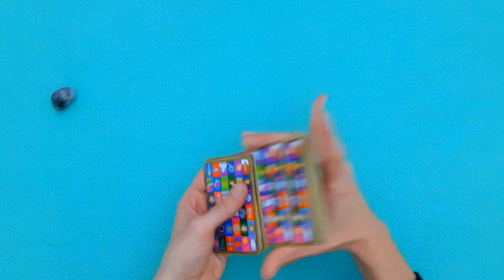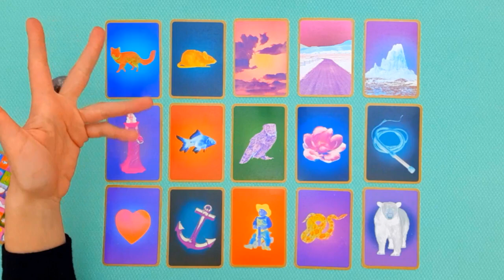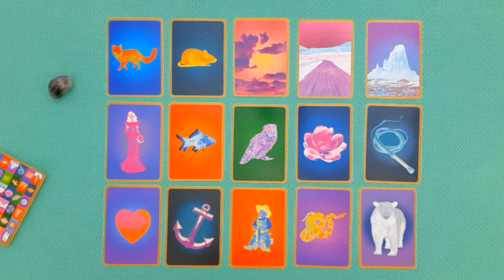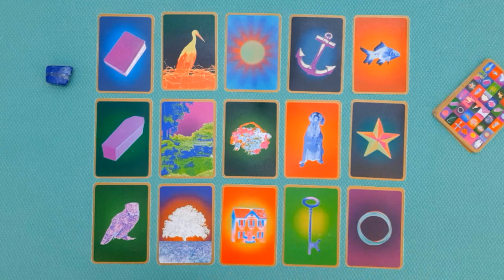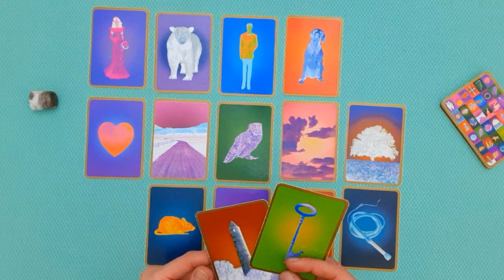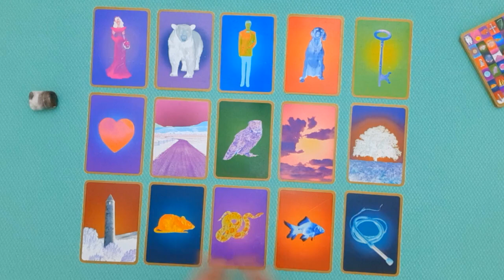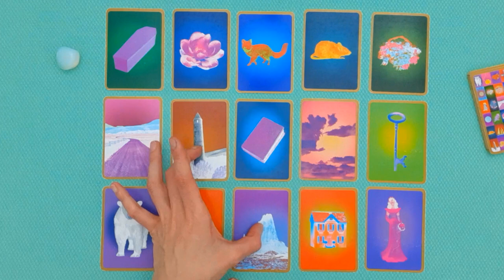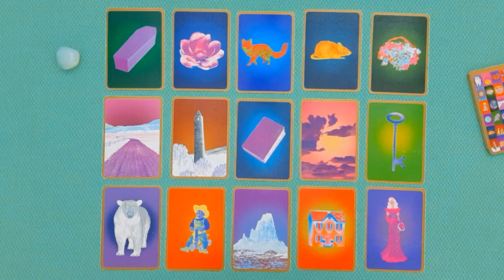WHAT'S AHEAD FOR ME WITH MONEY? ~ Pick-A-Card ~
Welcome! I'm Layla, the Lenormand Reader, and I want you to discover how amazing Lenormand's cards are - totally unique and grossly underrated. Timestamps below.

🔮 Timestamps:

0. Start: 0:00
1. Brandberg: 01:07
2. Lapis Lazuli: 24:45
3. Cat's Eye: 42:40
4. Opalite: 59:04

Use them as inspiration to guide you on your path, but always check-in with your inner wisdom and higher-self. You have answers within you too! Readings are never a substitute for real-life expertise.

With love and clarity,
Layla, the Lenormand Reader